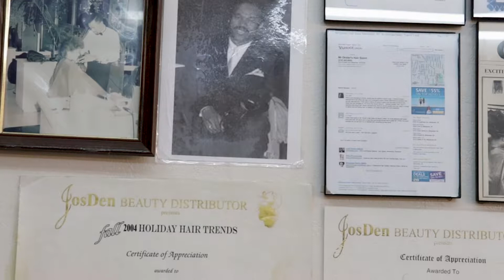Steel Magnolias Team Truvy Award | Mr. Dexter's Hair Salon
Milwaukee Rep is excited to recognize Dexter Williams and Mr. Dexter's Hair Salon with the Steel Magnolias Team Truvy Award, given to local salons who -- like the character of Truvy in this tenderhearted favorite -- embody the love, joy and friendship that we see in the play.

Since getting his start as a 5th grade barber, Dexter Williams' life's work goes beyond the ability to do good hair. He's doing great work in his community as a personal development coach and mentor.